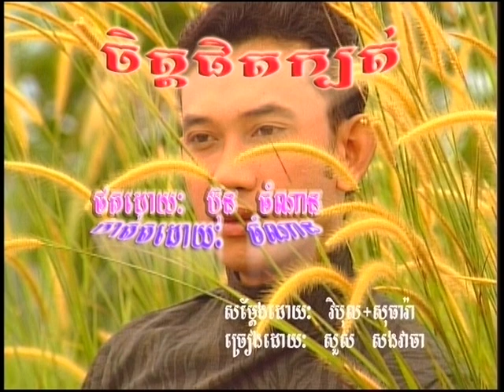Cambodian Music - Khmer Song - ចម្រៀងខ្មែរ -ខារ៉ាអូខេ - PDN vol 5 10